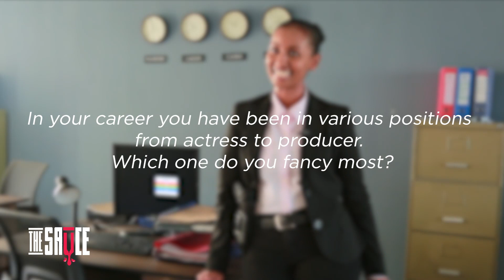Sarah Hassan proclaims direct investment set to elevate local industry | The Sauce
Showmax Original Crime and Justice lead actress Sarah Hassan comments on the growth of the industry

98.4 Capital FM
93.0 Western Kenya
98.5 Nakuru and Nyeri
104.5 Malindi
102.7 Garissa
103.9 Meru
106.5 Kitui
104.9 Voi